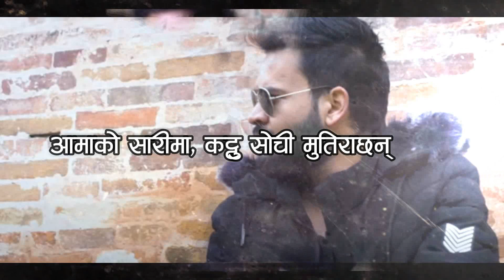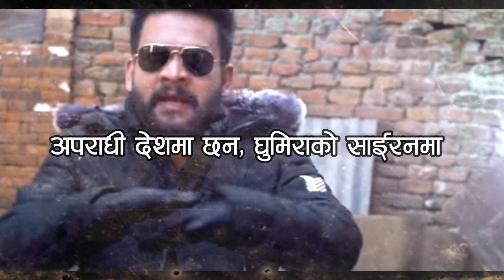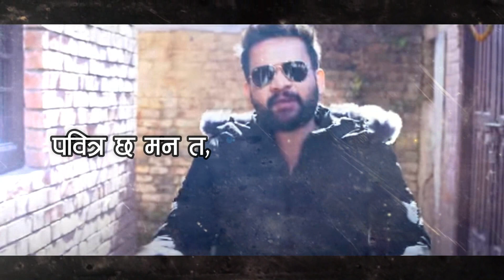BALEN | BALIDAN | LYRICAL VIDEO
lyrics:
देशको रक्षा गर्ने जती सबै चुकिया छन्
नेता जती सबै चोर देश लुटी खाछन्,
आमाको सारीमा , कट्टु सोची मुतिराछन्,
खानेबेला एक , गर्ने बेला फुटिराछन्,
नाङ्रेस नेमाले नाउबादी ,
सबै मिली घुमी देश खाउँ बाँडि हामी
सधै चिलिम फुकी जस्तो Case नि बिगारी
सस्तो सारी, महँगो गाडी,
कानुन कयदालाई नाङ्गो बाङ्गो पारिदै उघारी
नारीमा कुमारी जोगाउने बलतकारी ,
खाडिमा चिनारी लुटाउने सधै हामी,
बाढिमा बिरामी फुकाउने त्यही पानी
देशको कर्मा चारी शक्तिशाली सरकारी,
३० हजार को तलब , ३० वटा घरबारी ,
बिचबजारको सडक बिस वटा खाल्डो पारी
खल्ती भारी , बैन्क मारी , सात तहको अधिकारी,
कस्ले तिर्ने सात समुद्र पारी देशको सात उधारी ।

पुरानो भो इतिहास केहि फेरिएन ,
बाँकी हुँदा एत्ती सास मोहा मेटिएन ,
कहाँ कुद्छ रेल , यहाँ बाटो भेट्टिएन,
कलाकारलाई जेल , मुर्खा लाटोले बुझेन,
जङ्गल भयो फडानी , त्यो आगोनै निभेन,
सात तोपको सलामीमा बाठोनै थिएन,
कसरी पो बन्छ देश , बिदेशी माटो किनेर,
हेर त्यो मुटु चिरेर, छिमेकीनै तिम्रो मनमा,
त्यो आत्मियता हैने आँखा लाछौ तिमीले धनमा,
अपराधी देशमा छन , घुमिराको साईरनमा
सफा पानी चढाकोछ आउँदैछ रे साईकलामा,
फोक्कटमा बेच , मेलम्ची कस्ले ल्याईरहन्छ ,
यो ब्यापार हो सबै, यो राजनिती हैन ,
यो राज्यको राजाहरुमा राजयोगनै छैन ,
यो रामराज्य हैन , राम्रोनै रमाउदैन ,
नराम्रो नै हाम्रो भो , जो कमाउदैछ ।

मलाई बोल्न दे सरकार , अपराध हैन ,
मन खोल्न दे दरबारको म सराप हैन ,
मन खराब छैन , सही बोल्न डरउँदैन ,
कानुन पो लाग्छ कि , आवाज उठाउदैमा ,
बलिदानको गीतामा मेरो शब्दको सलामी ,
गाउँ गाउँ बाट उठ युवा कलम थामी ,
सोर्है आना सही कुरा, सुन सोची साराले ,
भुमरीमा भौतारी भविश्य अभिभाराले ,
के हुन्छ एउटा नाराले, त्यो सपनाको सहाराले ,
के भन्न पो बाकिँछ , बुद्धनै साची छ ,
कोपिला मास्दा के फुल्छ त्यो डालिमा ?
आशु र रगत लुकेकोछ लालिमा ,
हासोमा बारुदको गन्ध , सधैको द्वन्द ,
कहाँ खोजौ शान्तिको सन्देश , कवितालाई छन्द ,
पवित्रछ  मन त , धेरै छ नि भन्न ,
कुरा सुखदुखको मुखैभो बन्द ।